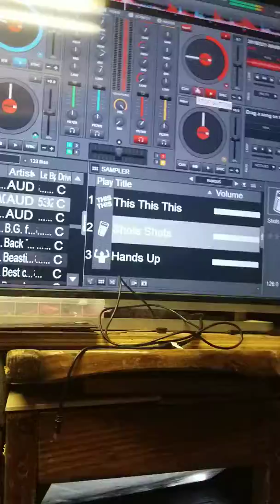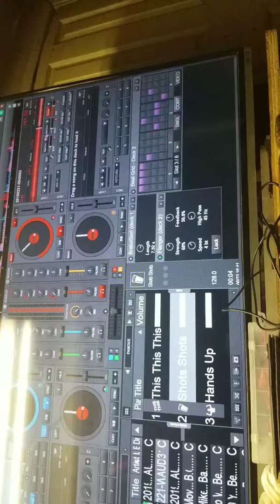Dj Sparkzz newest ,straight from Honduras special guest artist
Latino  songwriter